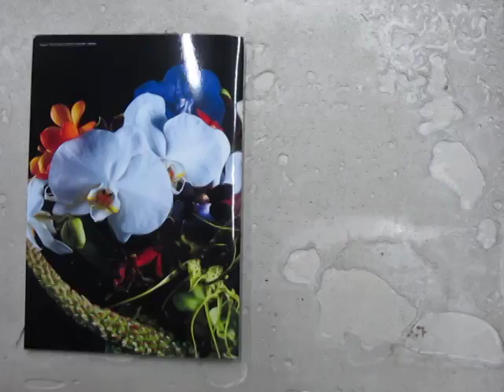AZUMA MAKOTO「Numero TOKYO 33 Jan-Feb,2010」